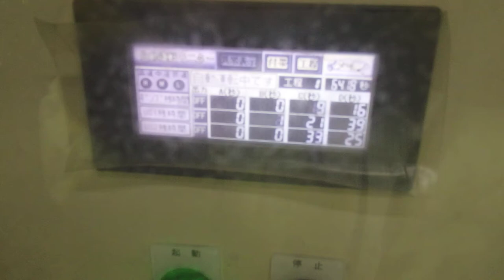超音波めっき処理：日本バレル工業株式会社